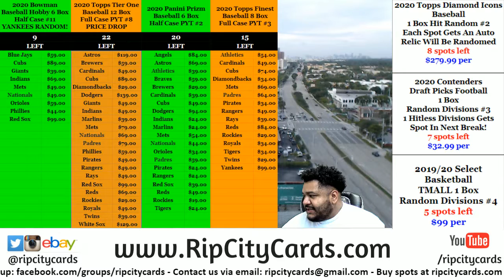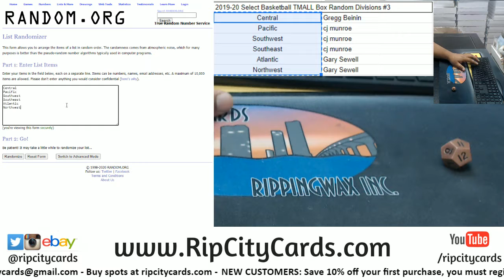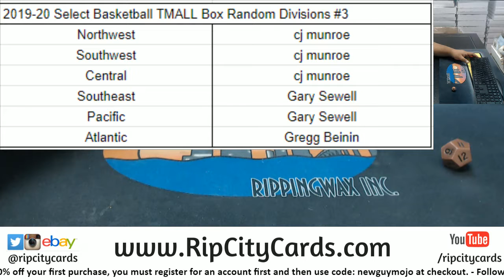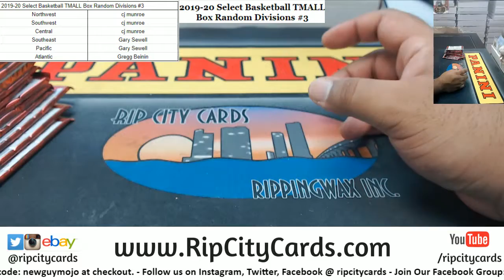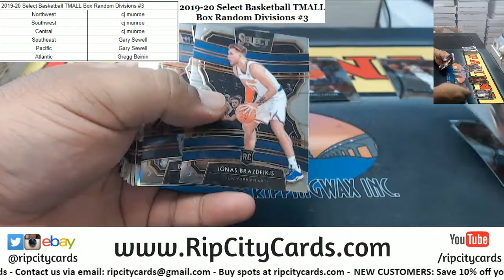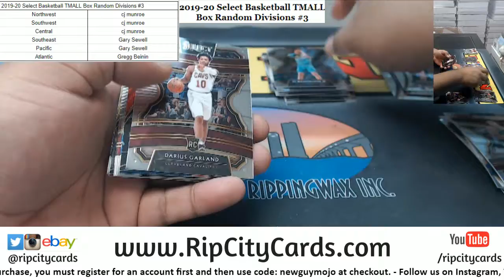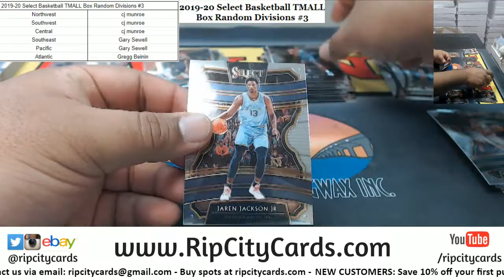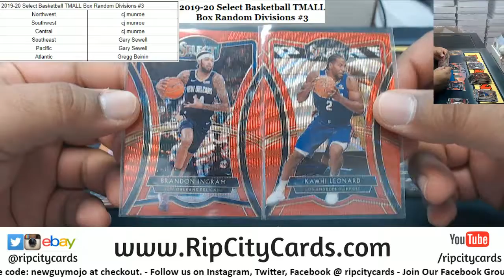2019-20 Panini Select Basketball TMALL Edition Box Random Divisions #3